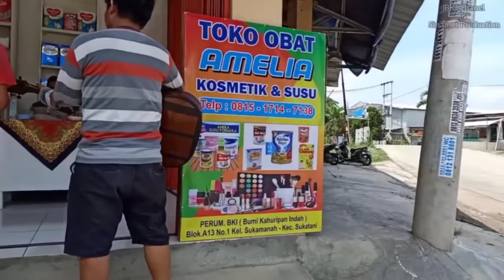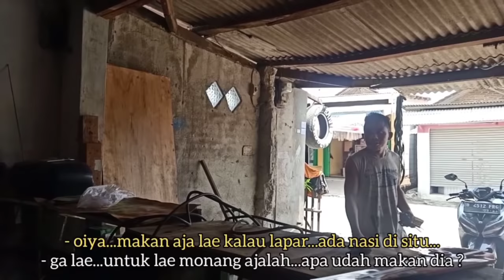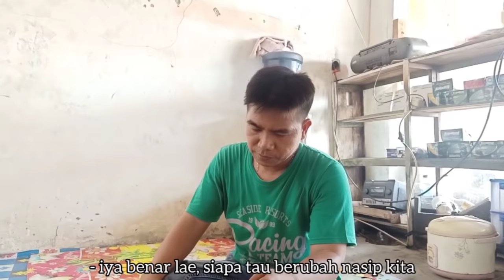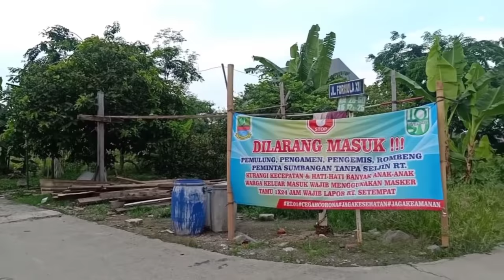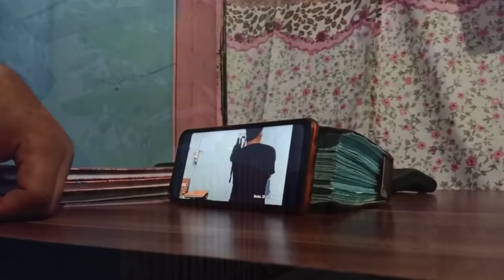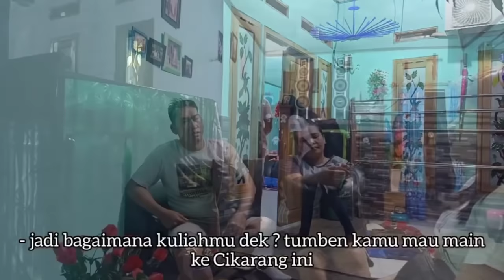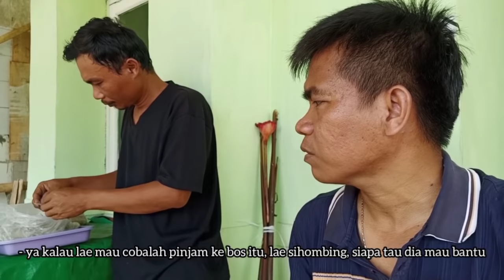Film Batak ALANI POGOS AU MERANTAU TU JAKARTA Full Movie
Film Batak
Film Sedih
Film Batak Sedih Terbaru

Film Ini Menceritakan Kisah Seorang Pemuda Batak Yang Merantau Ke Jakarta Untuk Meraih Kesuksesan.

Film Ini Hasil Kerjasama BKI CHANEL dan Sinamot Production.

Terima Kasih Untuk Semua Pihak Yang Telah Memberikan Kontribusi Baik Secara Langsung Maupun Memberikan Saran dan Pendapat.

Terima Kasih Yang Sebesarnya Kami Ucapkan Untuk Lae Gindo Sihaloho, Apara Ramot Pakpahan, Lae Sahar Harefa Yang Menjadi Penata Musik Di Film Ini.

Untuk Film Film Terbaru Mohon Tonton di Channel Youtube BKI CHANEL

Backsong Lagu Film ini

Terima Kasih

Horas
Horas
Horas